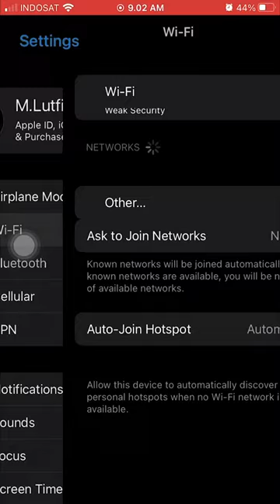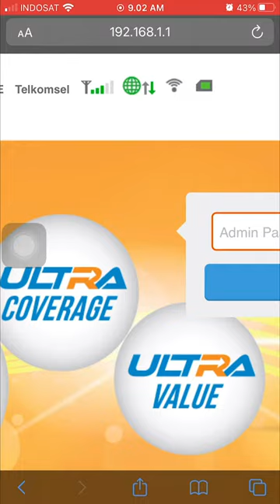Review Modem Bolt Titan BL400 - Murah apa bagus?